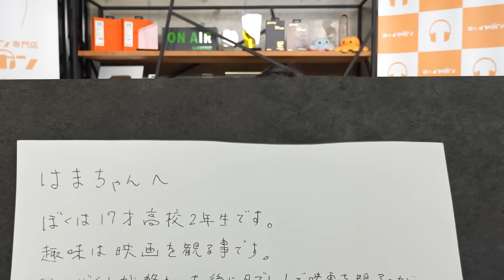【買う前に見て!】映画を観るならコレ！おすすめのイヤホン・ヘッドホン3選！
家で映画を観る際にどんなイヤホンやヘッドホンを使っていますか？？？

この動画では映画を観る際に使いたい、おすすめのイヤホンヘッドホンを3つほどピックアップしてご紹介しています！

【チャプター】
00:00 お悩み
02:14 1製品目 audio-technica ATH-HL7BT
04:03 2製品目 ソニーFloat Run
05:43 3製品目 Bose QuietComfort Ultra Earbuds
07:18 まとめ